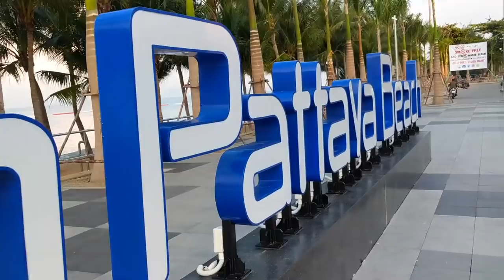หาดจอมเทียนพาเดินชมออกกำลังสูดอากาศทะเลยามเช้าสดชื่นๆJometienbeach